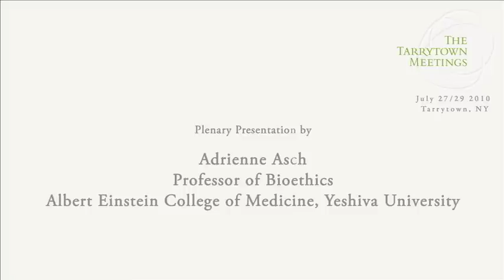Adrienne Asch: Selection, Markets and "Symbolic Harms" - Tarrytown 2010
Adrienne Asch, Professor of Bioethics at Yeshiva University, discusses some core ethical concerns surrounding the new genetic and reproductive technologies at the 2010 Tarrytown Meeting.

The Tarrytown Meetings bring together people working to ensure that human biotechnologies and related emerging technologies support rather than undermine social justice, equality, human rights, ecological integrity and the common good.

Presentation Excerpt:
Most of the time, adoption, selecting egg and sperm "donors", and prenatal testing for health problems or disabilities are discussed as very different and separate topics. And although there are many reasons to examine the history and current state of each of them individually, it is also important to highlight one crucial way in which they resemble one another: they all permit or encourage prospective parents to try to learn about and to determine some characteristics of the child they hope to raise. I put all these cases -- adoption, gamete selection, and prenatal testing -- together to suggest their commonality: a concern about parental selection. Perhaps we, as a society, should rethink how we organize all of them. In each instance prospective parents are approaching parenthood by trying to ensure that the child they raise will possess some desired feature or lack an undesired one. Perhaps they want a child "like them" in looks or ethnicity, or one possessing a predisposition to intelligence or some talent. Perhaps they fear the complications of raising a child from a racial or ethnic minority; perhaps they do not wish themselves or their child to face the difficulties that disability can cause: medications, hospitalizations, equipment such as wheelchairs and lift-equipped vans, or arguments with school personnel or Scout troops about including a child considered "different" or "special needs".

By placing selection itself as the common denominator and area of concern, I am trying to avoid those arguments that primarily link the morality of choosing with the nature of the trait in question, or with the method used to select the particular trait. There certainly are commentators who worry primarily about the dangers of sex selection, or speculative futuristic scenarios of selecting the embryo or fetus who will have the "musicality gene." These commentators perceive adverse social consequences of sex selection or seeking a genetically superior or perfect child. When the trait in question shifts to one linked with "serious health concerns" or "diminished quality of life," we find that many of the same commentators who would oppose sex selection don't find anything problematic about selecting against the future child who will have Down syndrome or cystic fibrosis. But, to fairly address questions of prenatal selection we need to understand how the same issues are raised when a couple asks an adoption agency for a girl and not a boy, or for a child from Eastern Europe but not Latin America, Asia, or of African-American or of bi-racial origin. Similarly, we need to ask whether ideals of parent-child relationships are endangered when women and men specifically select gametes from people possessing traits they especially desire, whether or not those traits are ones they might reasonably have expected had they used their own genetic material to create a new child. In sum, we need to ask what the larger familial and social implications are when people who actively choose parenthood also actively choose the kinds of children they do and do not wish to have.